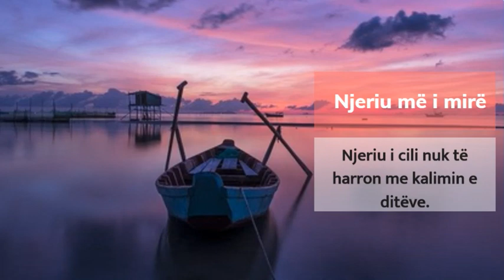3 gjëra të mira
Zemra më e mirë :
Një zemër që nuk di asgjë tjetër përveç sinqeritetit.

Njeriu më i mirë :
Njeriu i cili nuk të harron me kalimin e ditëve.

Dhënia më e mirë :
Duaja ( lutja ) që bëhet për ty duke mos ditur ti asgjē.